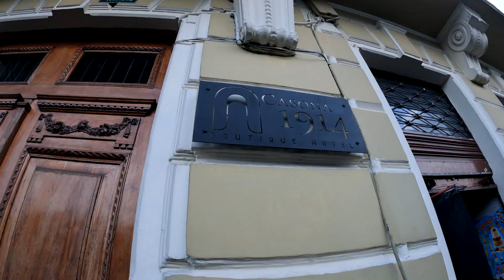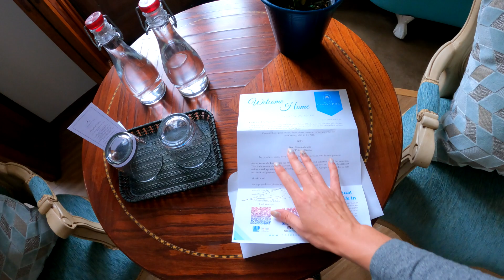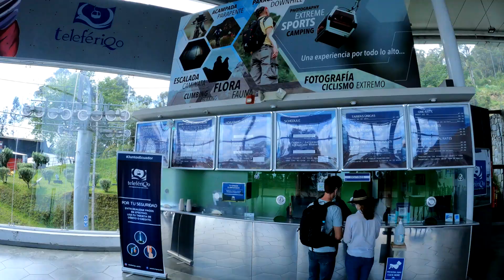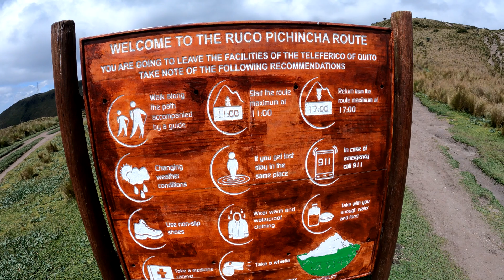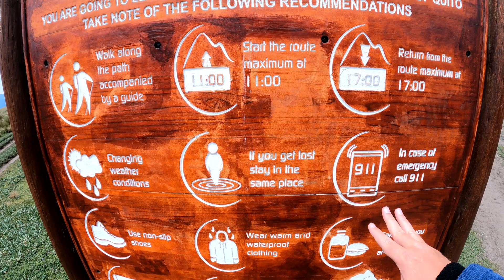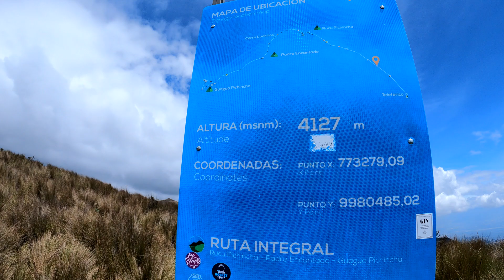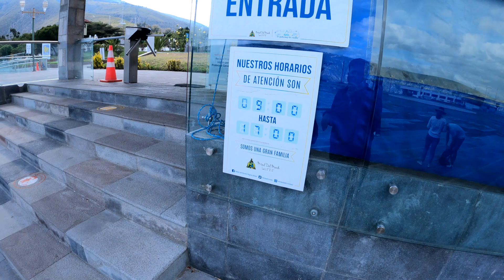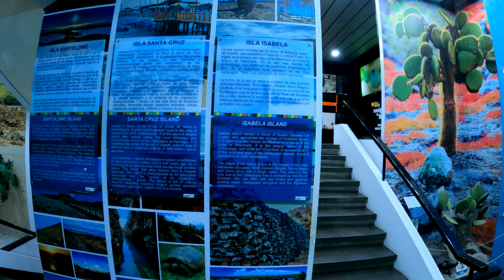Эквадор, Кито. Живем в старинном особняке. Забрались на вулкан Пичинча. Середина мира в Эквадоре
Эквадор. Живем в старинном особняке в Кито. Забрались на вулкан Пичинча. Середина мира в Эквадоре

📍 Точки на карте:
Hotel Casona 1914